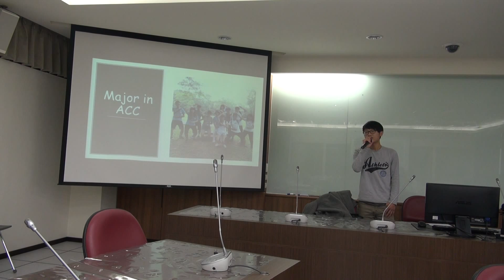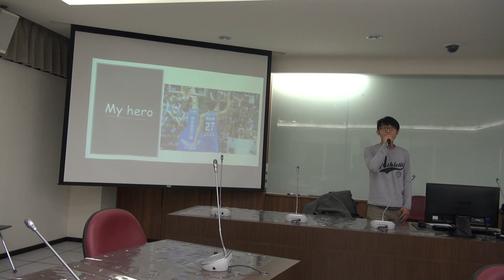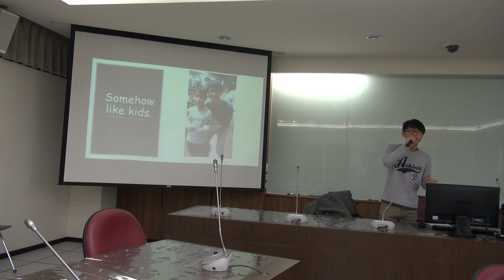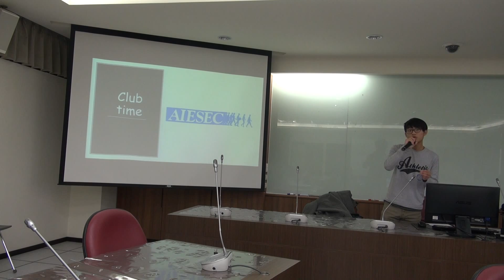20160325_04_Kenny